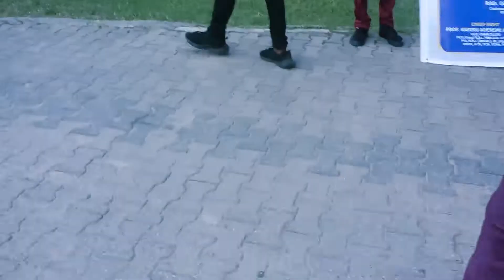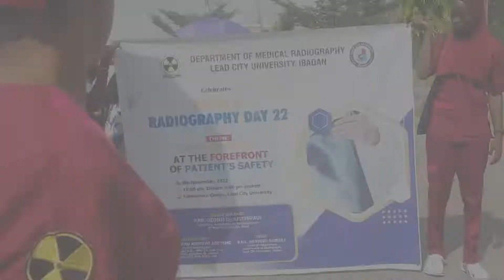2022 WORLD RADIOGRAPHY DAY RALLY @ LEAD CITY UNIVERSITY IBADAN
HI GUYS WELCOME TO ANOTHER EXCITING VIDEO. HOPE YOU LOVE THIS VIDEO. THIS VLOG IS BASICALLY ABOUT WORLD RADIOGRAPHY DAY 2022 RALLY HELD BY THE DEPARTMENT OF MEDICAL RADIOGRAPHY ON THE 7TH NOVEMBER 2022. HOPEFULLY I AM ABLE TO FILM THE WORLD RADIOGRAPHY DAY WHICH COMES UP ON THE 8TH NOVEMBER 2022. XOXO

SOCIALS
                          MY HANDLE
                        Busayo Adeogun
                         iam.queen_beauty
                         trea.sure design
                     Busayo Adeogun

                           DEPARTMENT HANDLE
FACEBOOK : Nars Lead City University Ibadan
                       Chapter